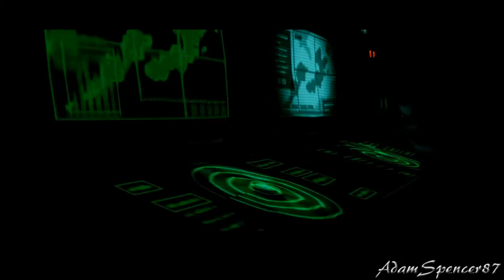Metal Gear Solid Widescreen Big Boss Rank Guide 01 Intro ES 1080p 60fps